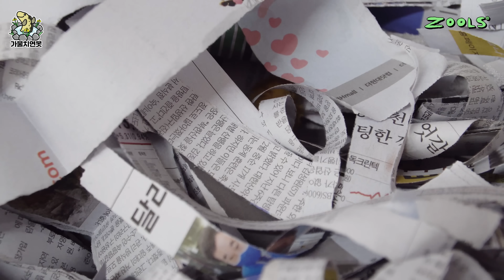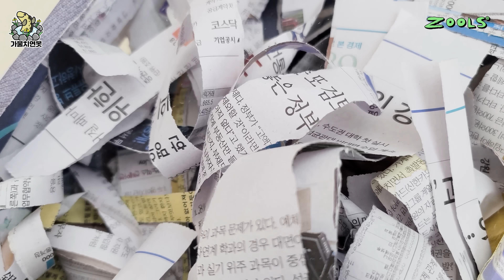너무 많이 태어나버린 아기 오리들...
구독은 잉어를 살찌웁니다.